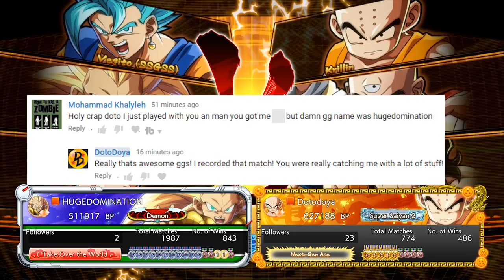"KRILLIN WITH THAT NEW TECH!" | Dragonball FighterZ Ranked Session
Krillin is back in the dragonball fighterz ranked session withan all new tech to show off. He is also joined by yamcha and tien. Will team earthlings be able to hold their own in dragonball fighterZ?